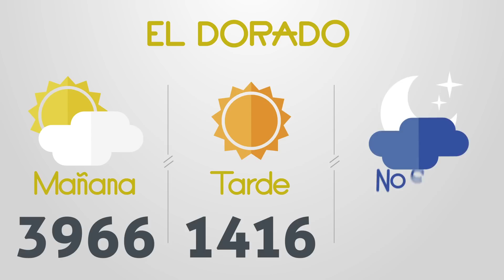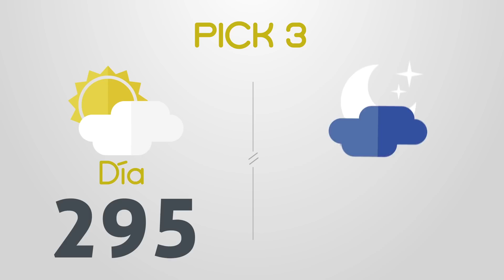Resultados del Chance del Sábado 8 de Julio de 2023 | Loterias 😱🤑💰💵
Resultados loterias y chance de hoy sabado 8 de Julio
loterias 8/7/2023
Resultados del chance sabado ocho de Julio de 2023
Resultados de las loterias del sabado ocho de Julio de 2023
Resultados del chance ocho de julio
loteria 8 de julio
loterias del 8 de julio
chances del dia Sábado 8 de Julio de 2023
Dorado mañana
Dorado tarde
Dorado noche
Paisita día
Paisita noche
Paisita 3
Chontico día
Chontico noche
Pijao
Cafeterito tarde
Cafeterito noche
Astro Sol
Astro Luna
El Samán
Cash 3
Play 4
Motilon dia
Motilon noche
Culona dia
Culona noche
Resultado astro luna
dorado mañana
dorado tarde
chontico noche
chontico dia
paisita noche
chontico día
paisita dia
resultado chontic
resultados de las loterias colombianas
dorado manana
resultados chance
resultado chontico
paisita 2
antioqueñita 1
resultado dorado noche
chontico
paisita tarde
chontico tarde
antioqueñita 2
chontico hoy
culona noche
pijao día
chontico noche ayer
loteria culona
antioqueñita tarde
chontico mañana
loterias colombianas
antioqueñita dia
lotería paisita
loteria dorado
lotería chontico
antioqueñita día
loteria paisita 1
resultado
motilón tarde
resultado chances
loteria del chontico dia
caribeña sinuano
loteria chonto
resultado dorado
resultados chance millonario
resultado paisita
último resultado de chontico día
antioqueñita mañana
resultado culona
chontico 1
chance sinuano
resultados gana
loterias gana
invierte